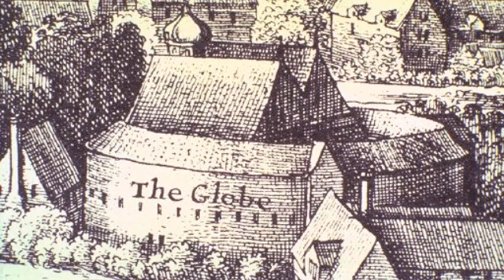Henry IV, Part I (Series II, Podcast R)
Series II, Podcast R: Henry IV, Part I

Three metaphorical heirs to the throne: Hal, Hotspur, Falstaff
Two excessive humors and Plato's three souls
Prince Hal's Character